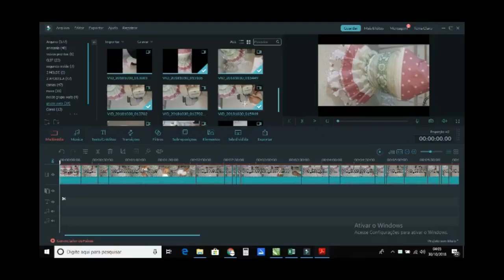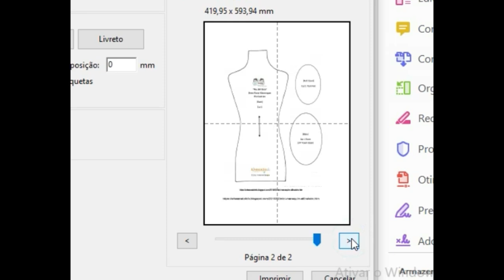FAÇA VOCÊ MESMO O SEU MANEQUIM EXPOSITOR BUSTINHO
▬▬▬▬▬▬▬▬▬▬▬ஜ🐶🐱ஜ▬▬▬▬▬▬▬▬▬▬▬▬▬
      🌸🌸🌸🌸 LEIA A DESCRIÇÃO DO VÍDEO 🌸🌸🌸🌸
▬▬▬▬▬▬▬▬▬▬▬ஜ🐶🐱ஜ▬▬▬▬▬▬▬▬▬▬▬▬▬
NESTE VÍDEO EU FAÇO O PASSO A PASSO  DO MANEQUIM EXPOSITOR BUSTINHO